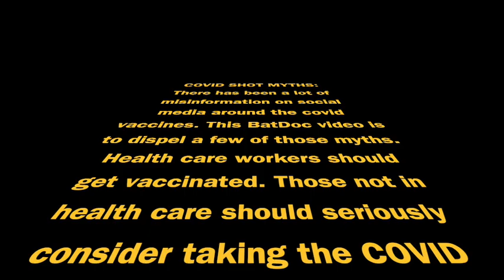BatDoc & Covid Shots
BatDoc addresses some of the COVID19 vaccine myths. This is a follow-up to the BatDoc video dispelling some of the flu shot myths. Please check with your local health authority and reputable websites for more details and up-to-date information about COVID19.